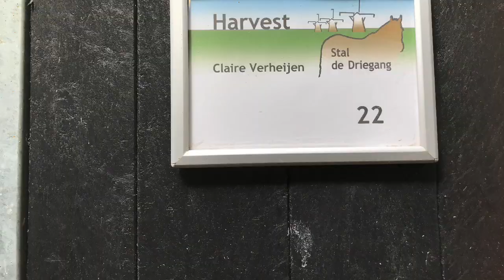HARVEST IS THUIS!!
Tulpenburgh's Harvest is vandaag thuis gekomen uit de opfok. De laatste maand hebben we daar al samen wat voorbereidend werk gedaan. Hj kan nu meelopen aan het halster  en snapt dat ik hem kan vragen te bewegen. Het echte werk kan gaan beginnen; de opleiding als sportpaard!